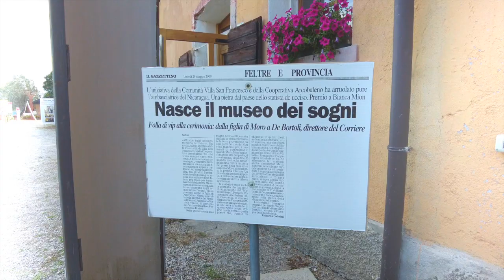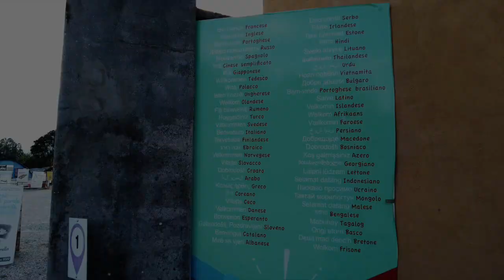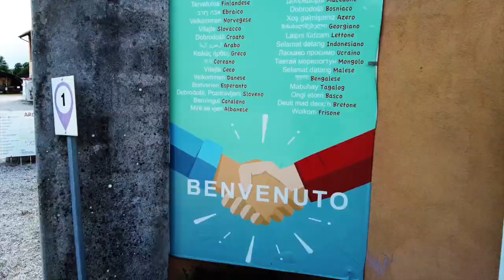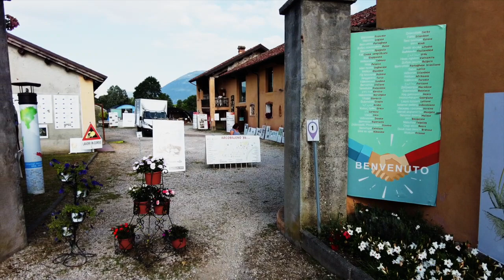I sogni e la memoria al museo (di Pino Ciociola)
A Feltre (Belluno) c’è un luogo che accoglie oltre 700 simboli di personalità e avvenimenti di alto rilievo storico ed umano internazionale e che vanno toccati…